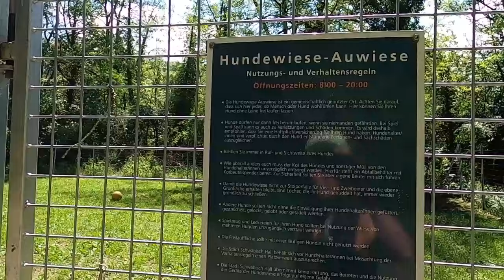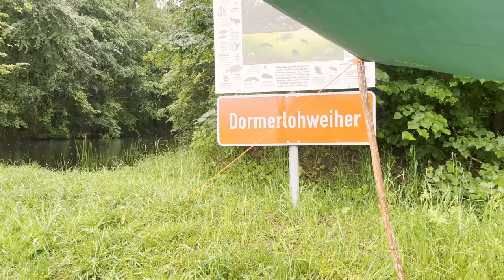Dem Regen trotzen. Letzter Teil unserer Fahrradwohnwagentreff Kocher-Jagst Radreise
18 Tage waren wir unterwegs. Zuerst beim Fahrradwohnwagentreffen in Merkendorf, dann zum Kocher Jagst Radweg. 830 Kilometer sind wir gefahren und hatten eine wunderschöne Zeit, viele nette Begegnungen und jede Menge bleibende Eindrücke.